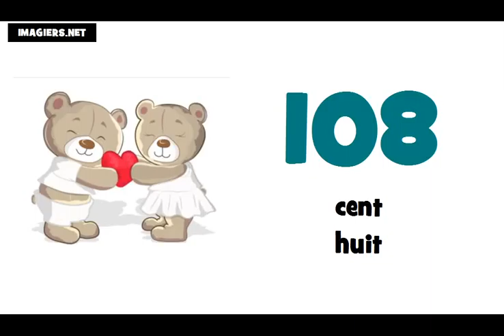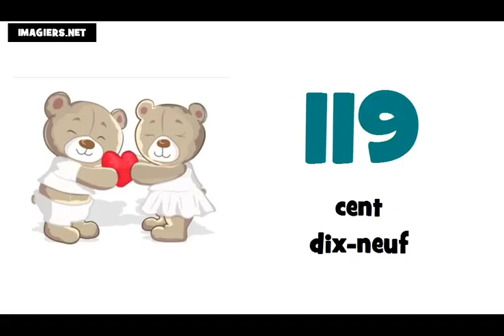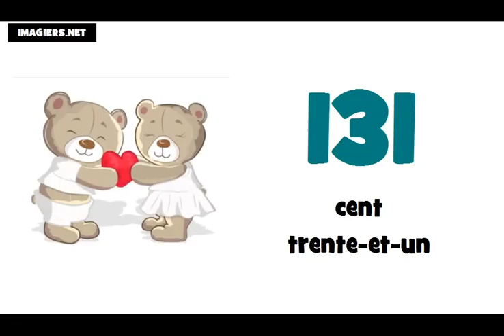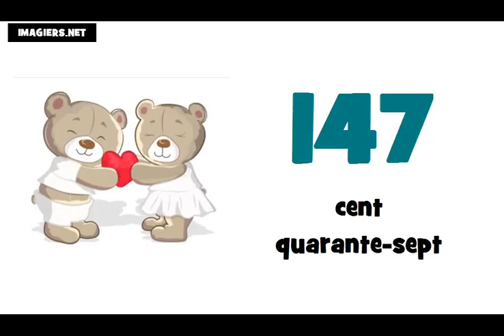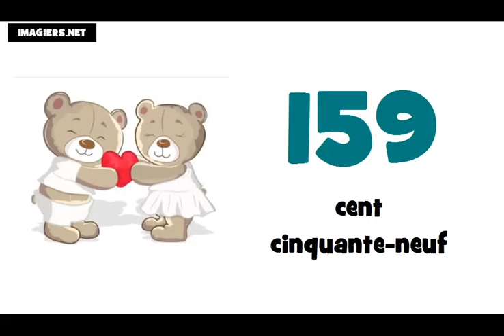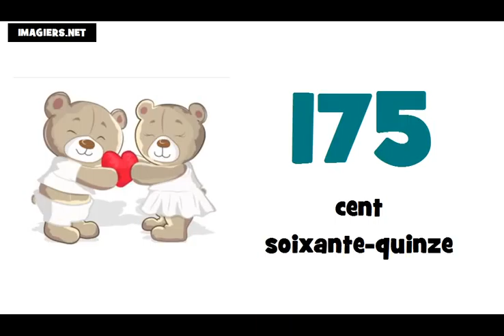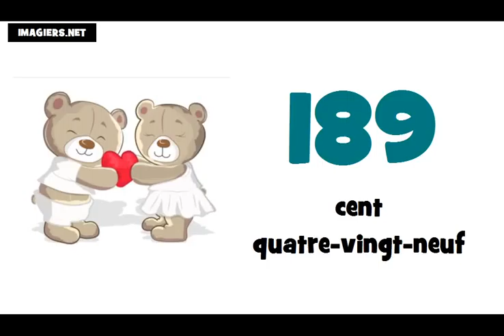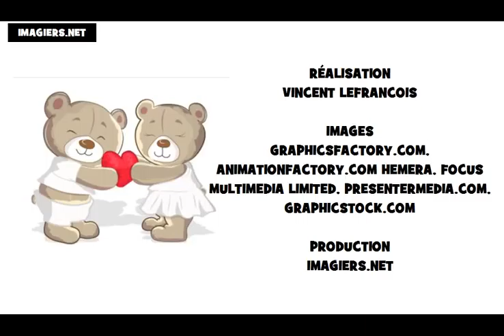រៀនភាសាបារាំង # តួលេខពី 100 ទៅ 200